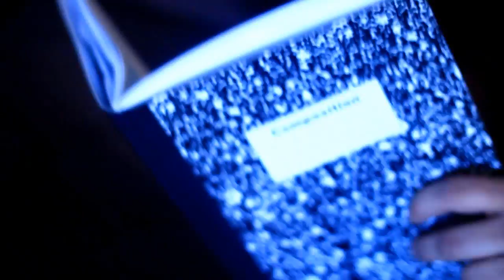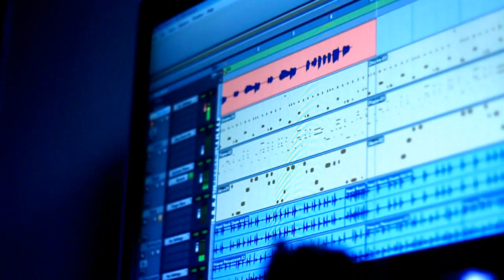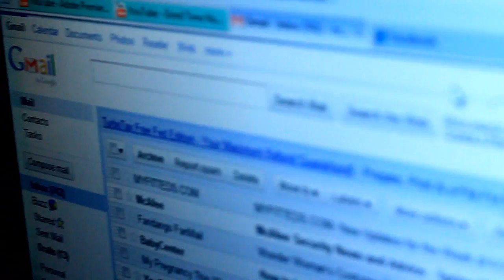A Day In The Life Of Mr Meredith (Music Video)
This Is A Video Of A Typical Day Of Mr Meredith Which Is Starring My Boy "Jonathan" Aka Smerf. It Describe What I Go Through On A Daily Basis & What Drives Me To The Music. The Song Was Produced By Mike Kalombo & Mixed By Jamey Hondius.

Video Shot & Edited By M  Meredith
Camera - Canon T1i
Program - Adobe Premiere 4
Jonathan Badillo Aka Smerf -